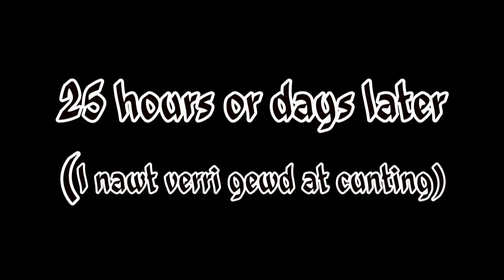Surgeon Simulator 2013: 4 - It's A Miracle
Fuk saike Bob! I ahm verri tiered duing opperasions onh yew. Noaw I hav 2 doh nyw hart transplahnt

Have a nice day.
David.